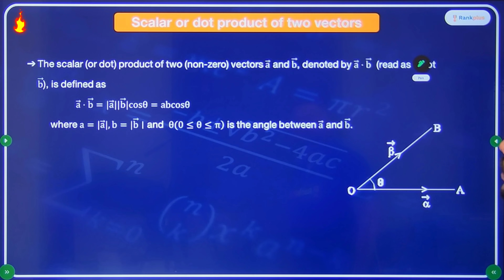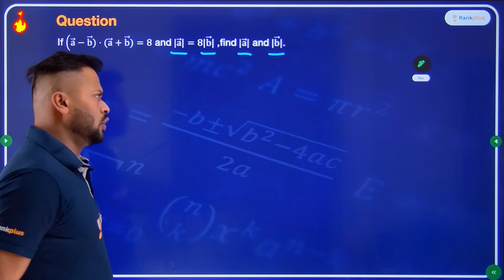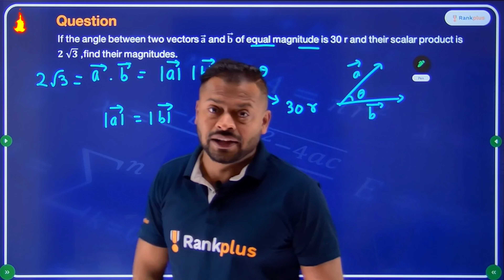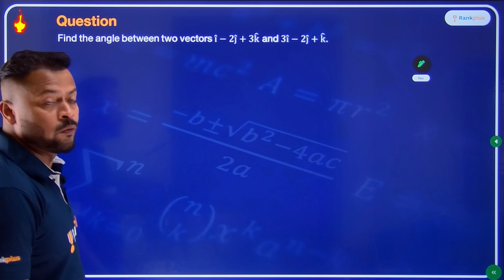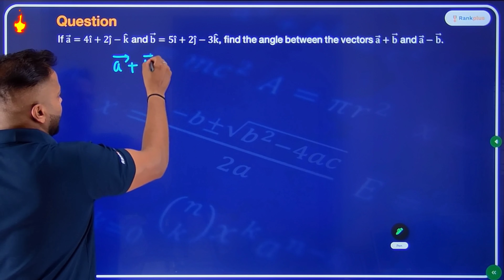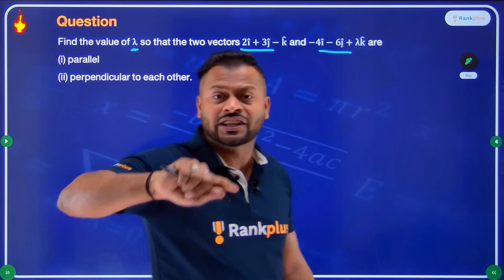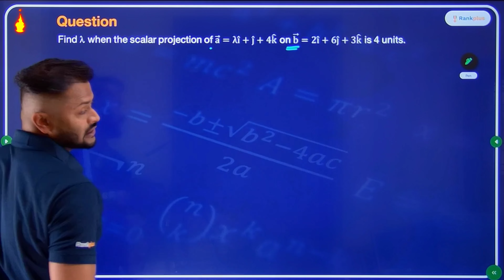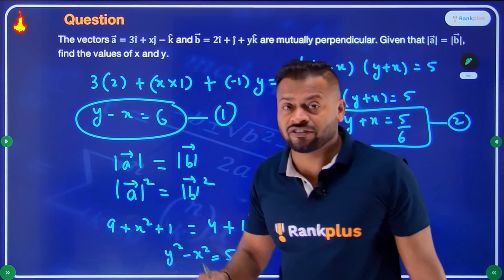Vectors | Numericals on Fundamentals | Class 12| NCERT | Full Theory+Qs from Basics| Part 2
Welcome to the Second lecture in our comprehensive series on vectors! Whether you're a student delving into the world of mathematics or someone eager to deepen your understanding of vectors, this series is designed to be your ultimate guide.

In this inaugural lecture, we lay the groundwork for our exploration of vectors. Join us as we unravel the fundamental concepts, demystify terminology, and provide real-world applications that showcase the significance of vectors in various fields.

Key Topics Covered:

Introduction to Vectors
Vector Notation and Components
Vector Operations: Addition and Subtraction
Geometric Interpretation of Vectors
Real-world Applications

Students studying mathematics or physics
Enthusiasts interested in understanding the power of vectors
Anyone looking to refresh or strengthen their foundational knowledge in mathematics
Ready to make your CBSE Board exam prep and science journey super fun?

➤ Have Any Queries? Ask Us.

🎯 This Video Has the Following Terms:
rankplus,rankplus official,
Let the exploration of vectors begin! 🚀✨